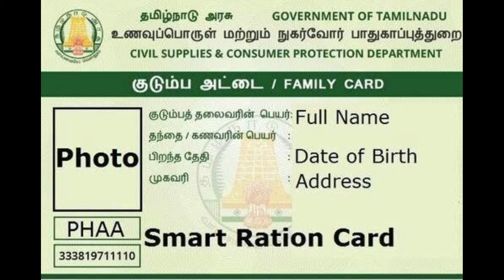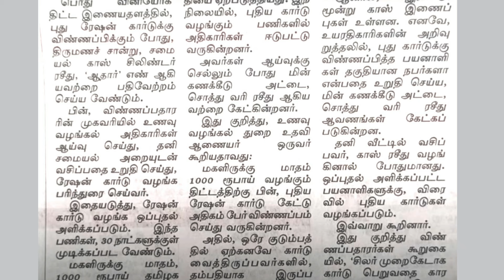Ration card new update 2024 new ration card document list ration important update TN Ration card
Ration card new update 2024 || new ration card document list || ration important update || TN Ration card news